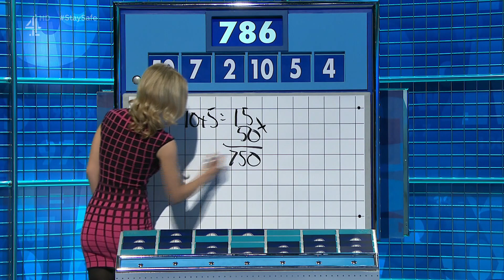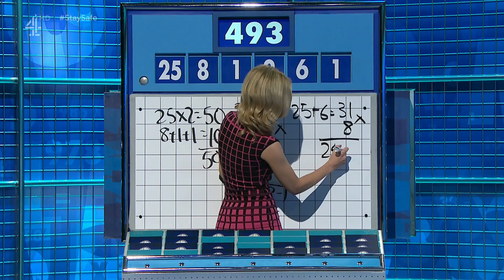Rachel Riley - Countdown 22/01/2016 - HD